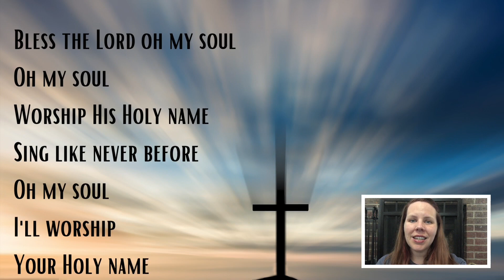Saturday May 15